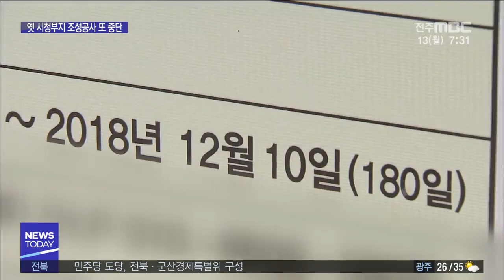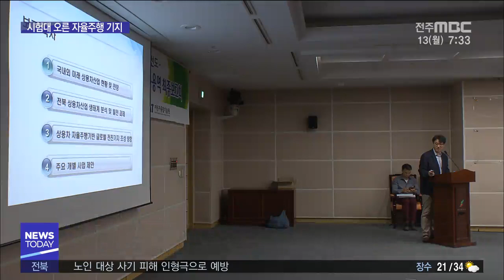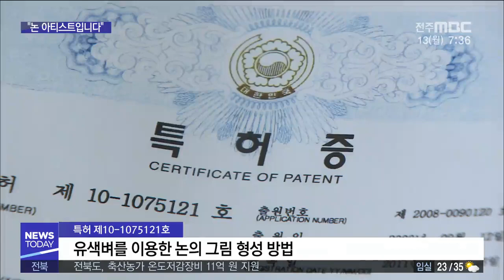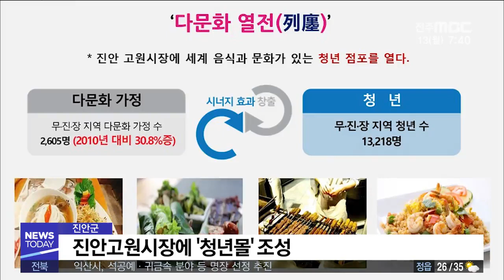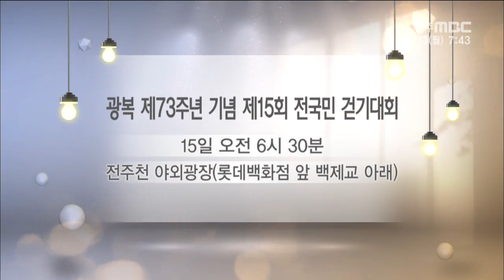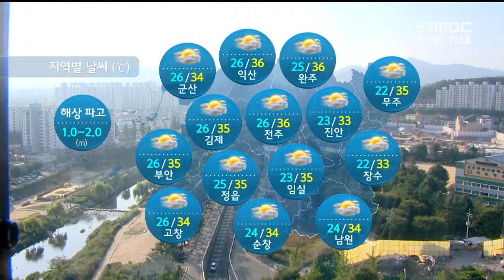[뉴스투데이] 전주MBC 2018년 8월 13일